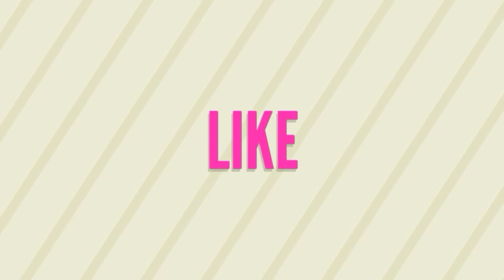Story Time |Famous people wanting to date me!?!?!?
I also forgot to mention that yes both of these people are very successful people and are famous on all social media, crazy that they would hit me up and talk to me but yeah lol, hope you guys enjoyed this video leave many comments for me to respond to 💕